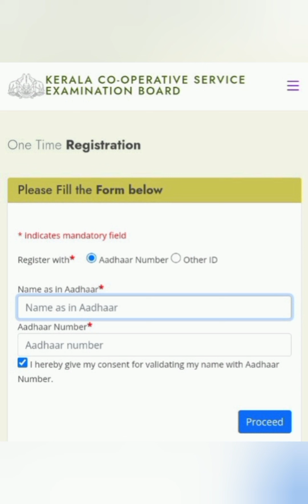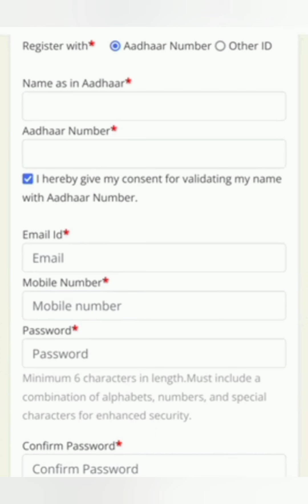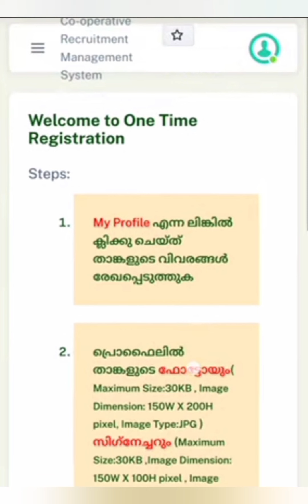എങ്ങനെ CSEB ONE TIME REGISTRATION ചെയ്യാം ? STEP BY SEPT PROCEDURE ✅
CSEB One Time Registration✅